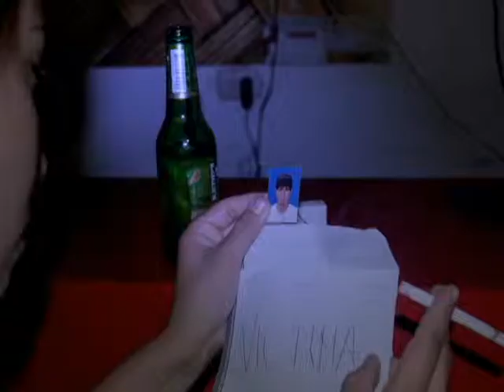Animatic Santiago Salazar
Laboratorio audiovisual 1.
2014